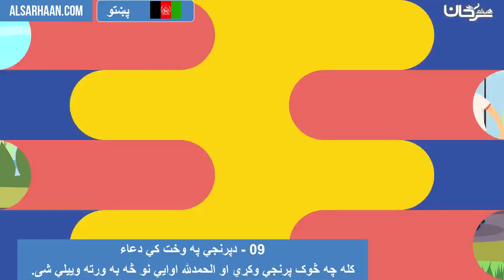09 دپرنجي په وخت کي دعاء